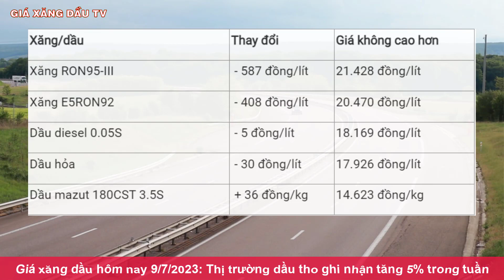Giá xăng dầu hôm nay ngày 9/7/2023|Giá dầu thô ghi nhận tăng 5% trong tuần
Kênh GIÁ XĂNG DẦU TV chuyên cập nhật phân tích những thông tin về tình hình XĂNG DẦU và GIÁ GAS trên thị trường thế giới và trong nước hàng ngày.